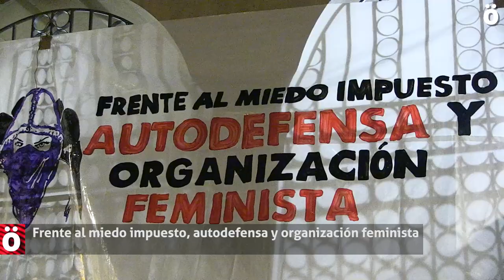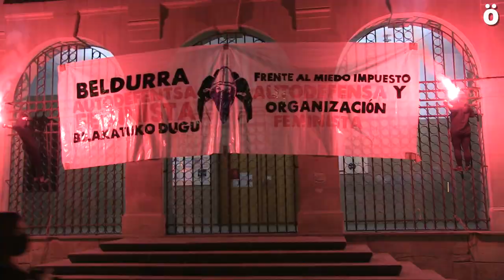Frente al miedo impuesto, autodefensa y organización feminista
Un año más el colectivo Farrukas ha salido a la calle a reivindicar que 'frente al miedo impuesto autodefensa y organización feminista'. Vestidas de negro y encapuchadas han denunciado tanto la vieja como la nueva normalidad.